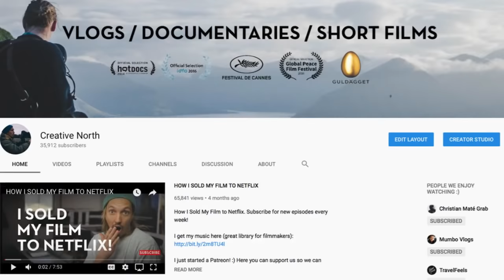Funding a Documentary Film FINANCE BUDGET TIPS Crowdfunding Production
FUNDING a DOCUMENTARY FILM - Tips on Finance, budget & crowdfunding production

GET MY COURSES - SALE 75%